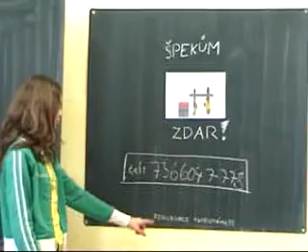Fiktivní reklama - Rybí odtučňovač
Žáci ZŠ Stárkov natočili reklamu na neexistující výrobek.